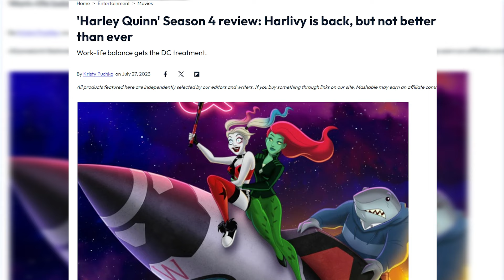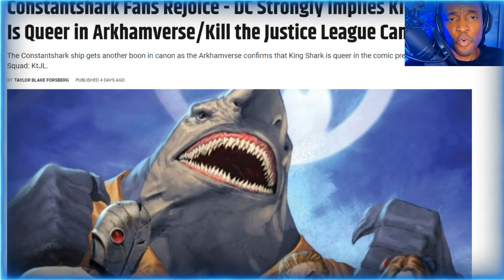Kill the Justice UNDER 1000 Players! Rocksteady Makes King Shark Queer To Attract Players!